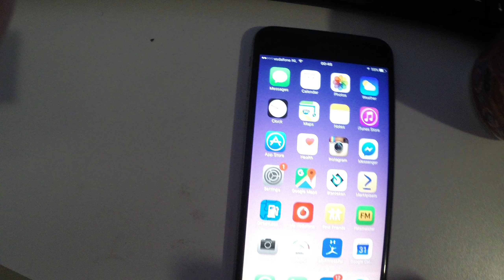Saying OK GLASS to siri iphone assistance (very epic answers)